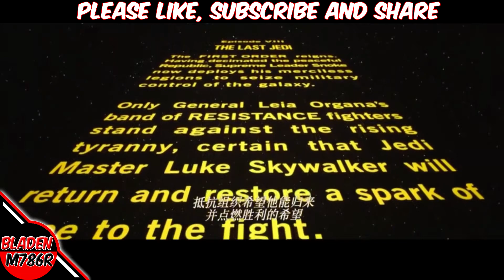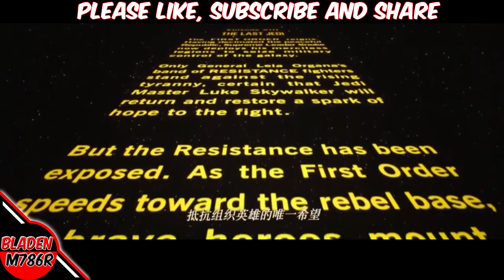STAR WARS EPISODE 8: THE LAST JEDI [ TLJ ] - OPENING TITLE CRAWL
THE OPENING TITLE CRAWL FOR STAR WARS THE LAST JEDI